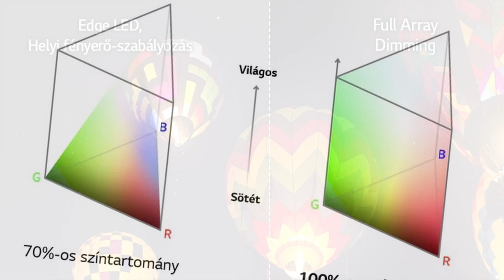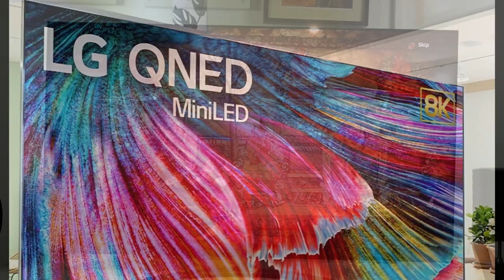Mi az a QNED tv? Miben más? Mit tud? Mik az előnyei?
Bemutatjuk az LG QNED technológiáját. Azaz, hogy mit is takar az elnevezés,  miben kínál többet, mint a hagyományos megoldások.  Utánajártunk, hogy van-e értelme, és számíthatunk-e a jövőben több ilyen modellre. Valamint működés közben is bemutatunk egy LG QNED készüléket.

Kövesd a TechWorld-öt!